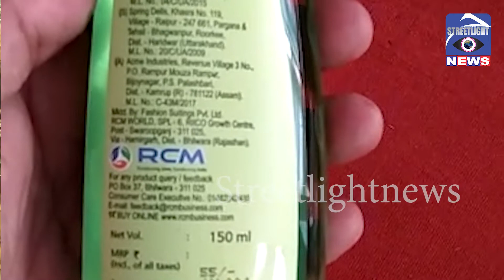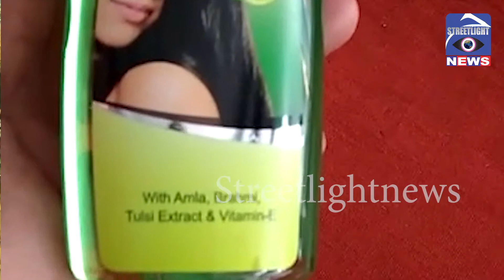55/ Rs. മുടക്കിയാൽ മുടി തഴച്ചുവളരും... || EPISODE - 150 ||Streetlightnews by sabu joseph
Streetlightnews-150 ||  55/ Rs. മുടക്കിയാൽ മുടി തഴച്ചുവളരും... പ്രകൃതിദത്തമായ നെല്ലിക്ക ബ്രഹ്മി നീലയ മരി തുടങ്ങിയ ചേരുവകൾ ചേർന്നത്...